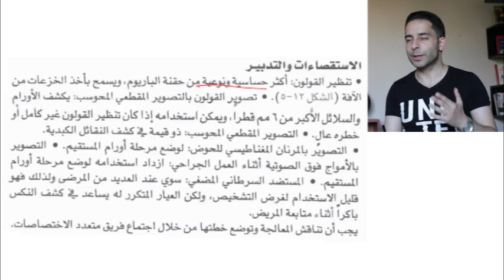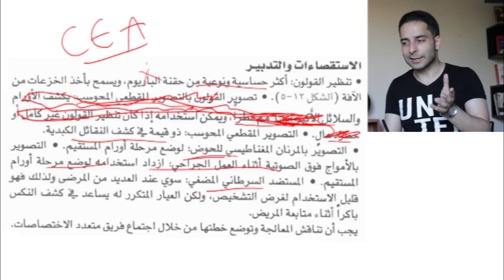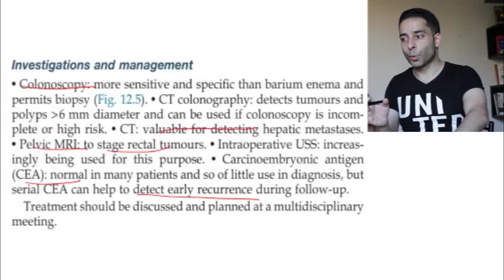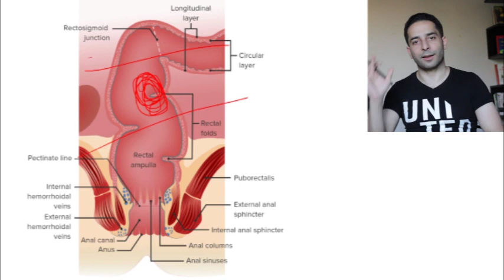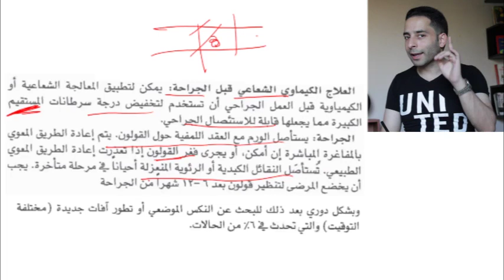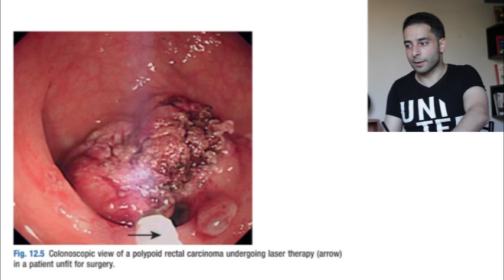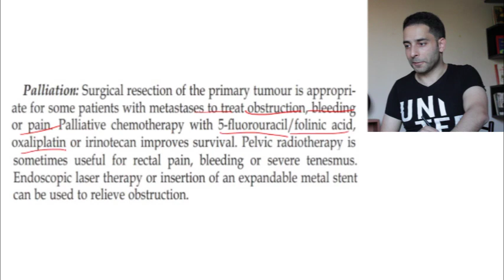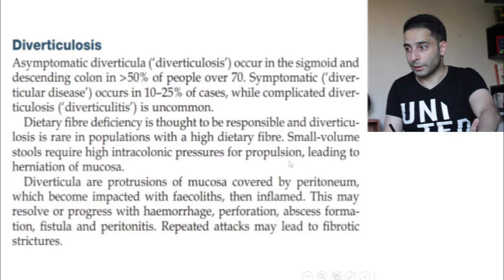Colonic Cancer "2" | Investigation and management | الامتحان الطبي الموحد